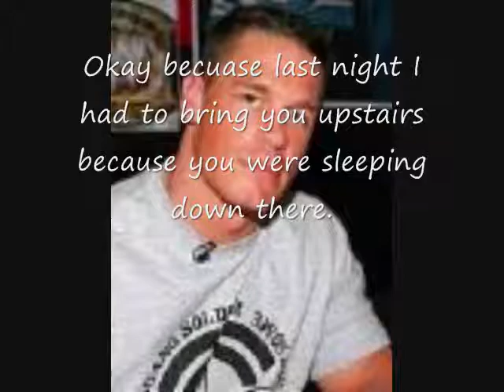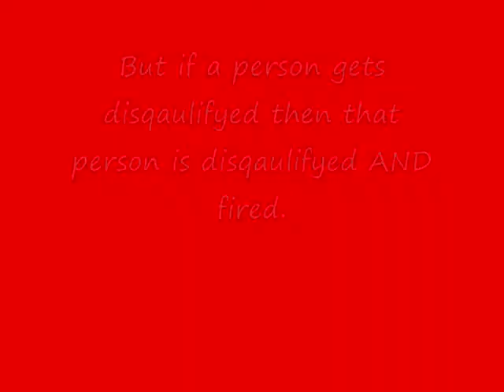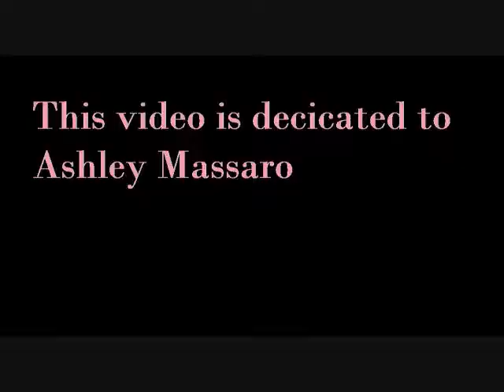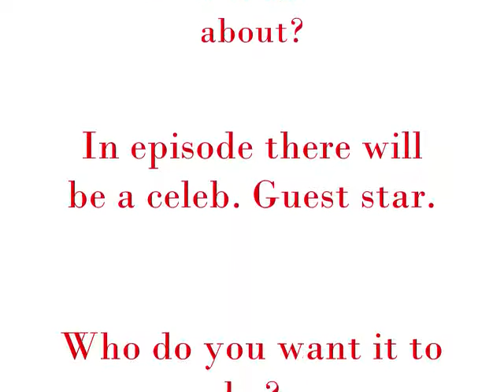WWE Love Story Season 2 Episode 6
SONG is Say Okay